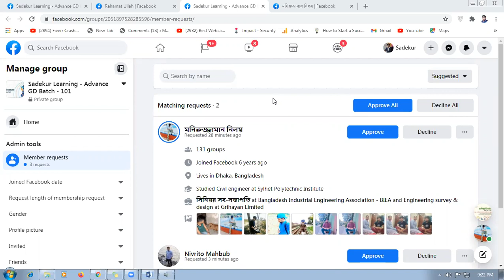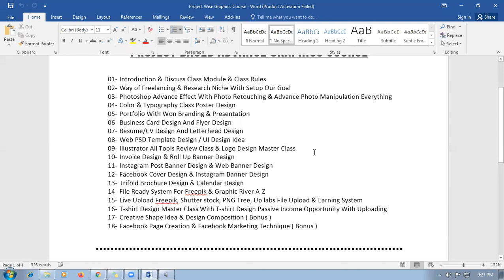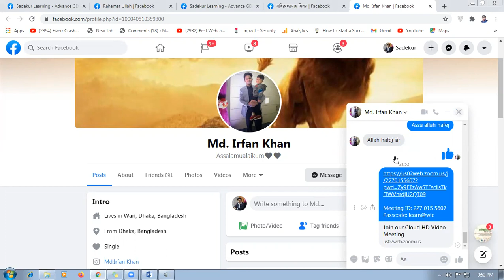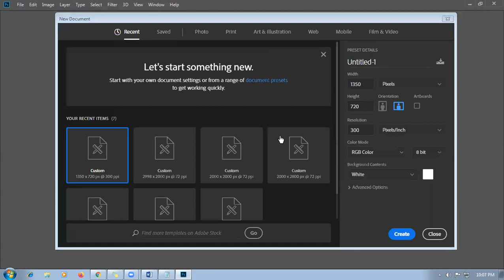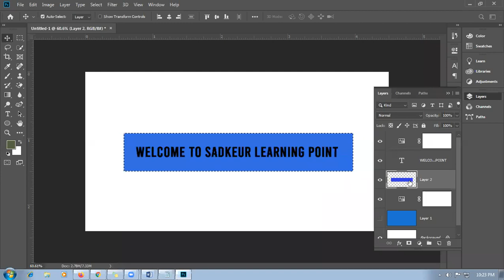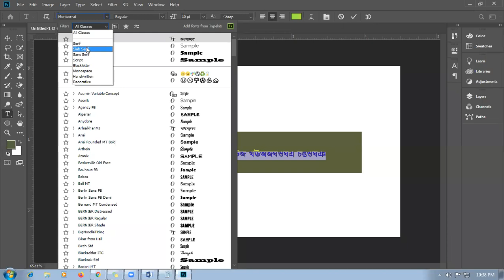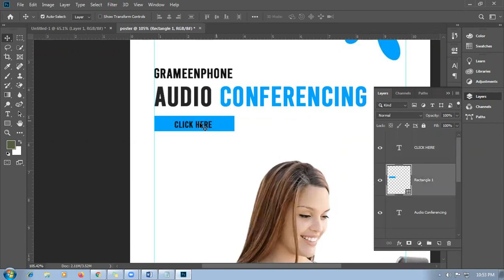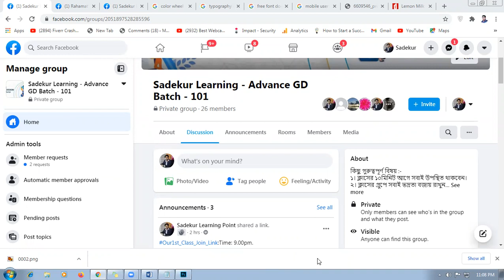Graphic Design Class No:- 01